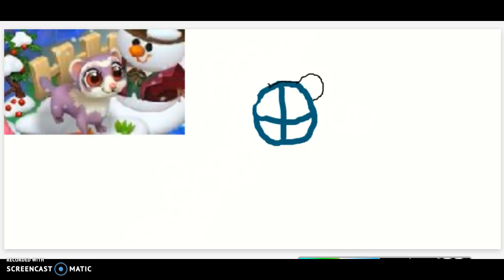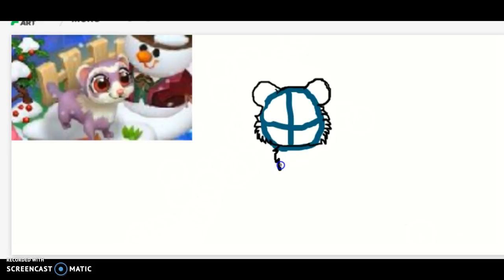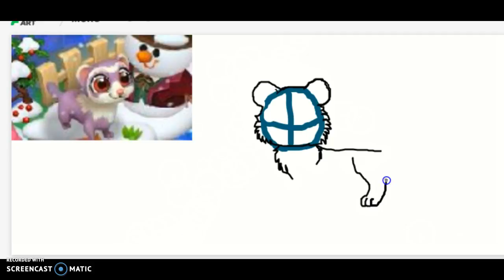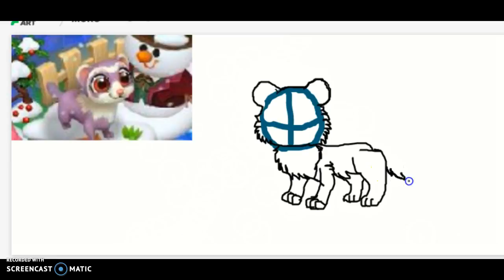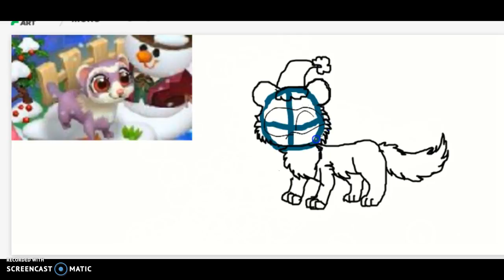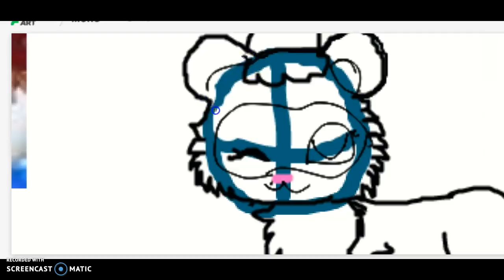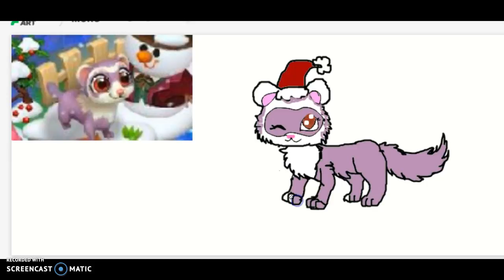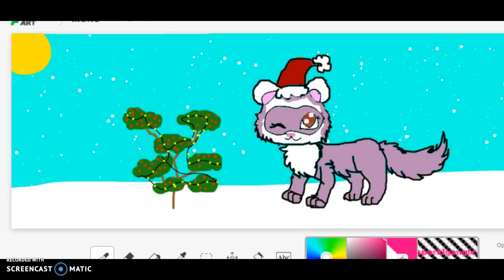chirstmas ferret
for my sister ^U^ sonicrocks